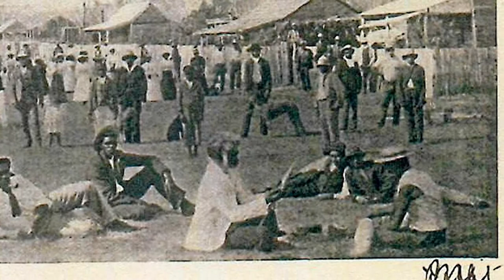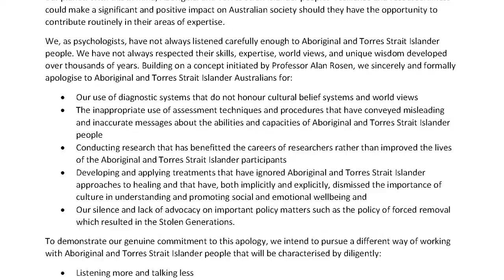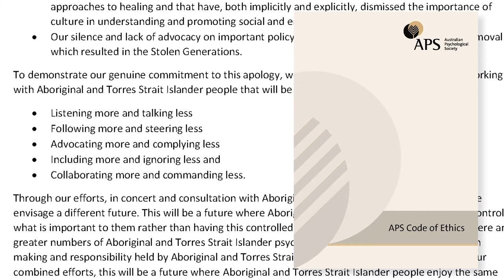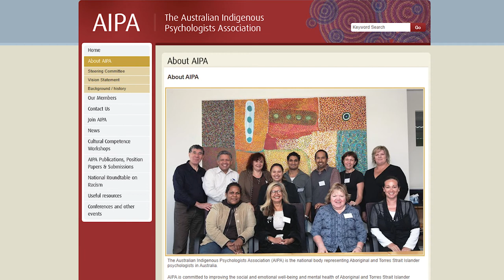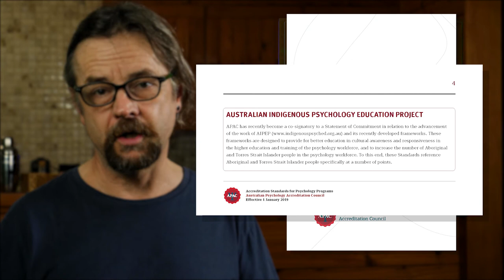Indigenising Psychology - What's going wrong? Part 3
In Part Three of my five -art series on Indigenising the Psychology Curriculum, I talk about psychology's past relationship with Indigenous issues and what it is doing today.

DOCUMENTS REFERRED TO IN VIDEO
Australian Psychological Society (2007). Code of ethics. Melbourne, Vic: APS.

Australian Psychological Society (2012). Reconciliation Action Plan.

Australian Psychological Society (2016). The APS Apology to Aboriginal and Torres Strait Islander people.

SOURCE OF IMAGES, VIDEOS and MUSIC

IMAGES
Chairman of the Board

What is Social Darwinism cartoon
coursesite.uhcl.edu

Missionaries in Australia
missionaries.griffith.edu.au

Brother Luis and Students
humanrights.gov.au

Wreck Bay Aboriginal Station
aiatsis.gov.au

Aboriginal men in chains 4
english.khamenei.ir

1988 Bicentennial Poster
National Museum of Australia

VIDEO CLIPS

Aboriginal men in chains 3
The Australian Genocide explained to Norwegian high school kids *(including clips from John Pilger's The Secret Country: The First Australians Fight Back

You are a Ronald McDonald paint job
Childrens Hospital - Give a Painted Brother a Break [S02E04]

Primitive People - Australian Aborigines (1950s)

'88'
ABC TV (Australia). Producer: Michela Perske, Purskey Productions.

MUSIC
Glitch
by Audionautix

Allemande
by Wahneta Meixsell

Creek
by HOVATOFF

Klondike
by Audio Hertz

NOTE: In the UK, I am called a 'Critical Psychologist'. In Australia, which is where I presently live, the title 'psychologist' is a protected title used to denote psychologists who are registered with the Australian Health Practitioner Regulation Agency (AHPRA). I am not registered as a psychologist with AHPRA as I am not a qualified health practitioner - I am an academic and social activitist and I do not offer psychological services, I offer critical and political analysis to benefit those working to create progressive social change.